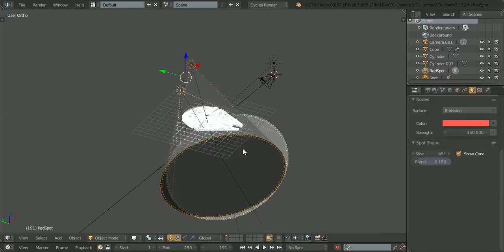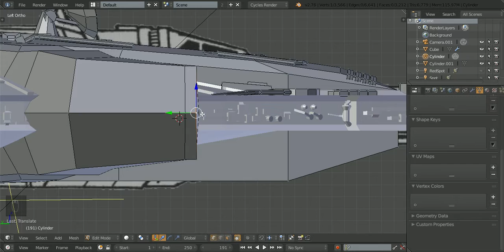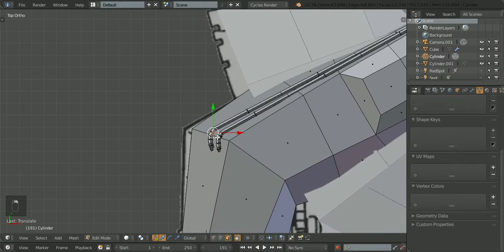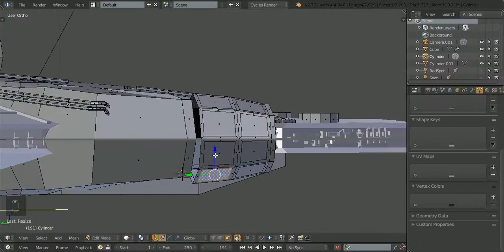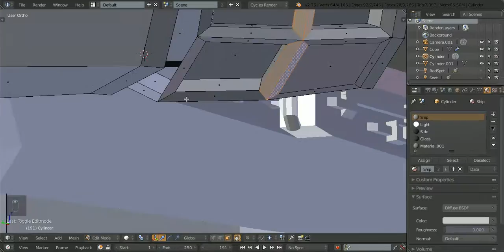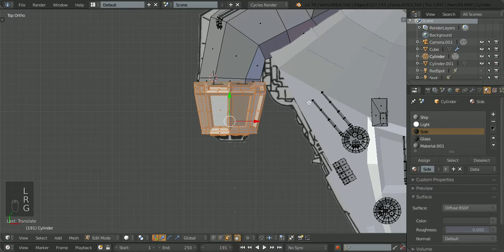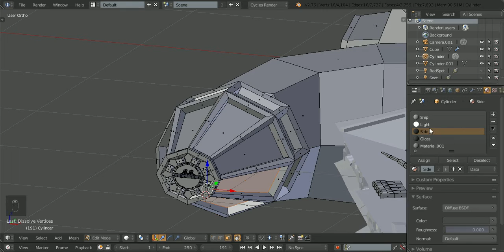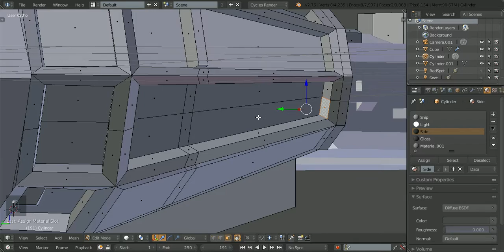Blender - Starwars: Millennium Falcon Ep6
Kijk ook:
 Series:

 video's:

Vergeet niet te liken.
Veel kijk plezier op BMCgames